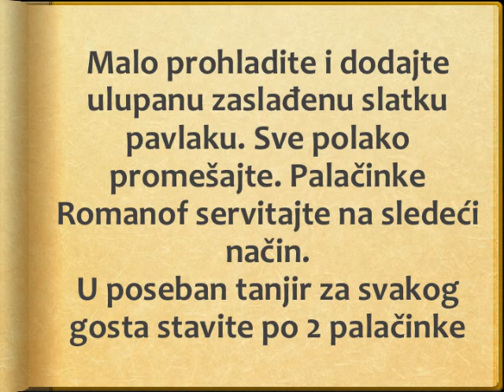Palacinke romanof Recept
recept za romanof palacinke